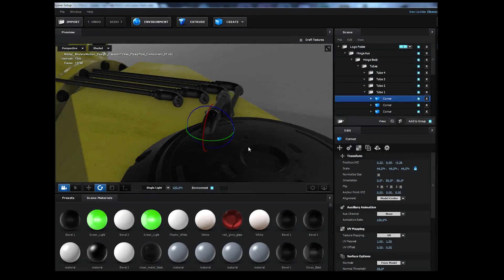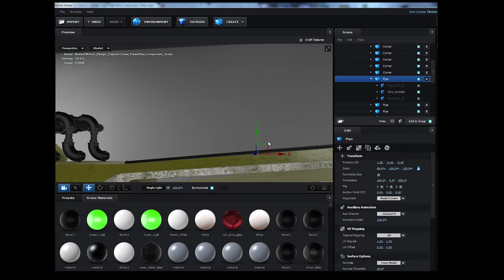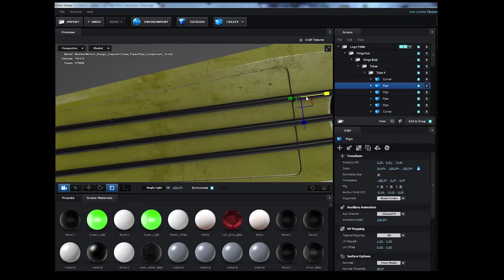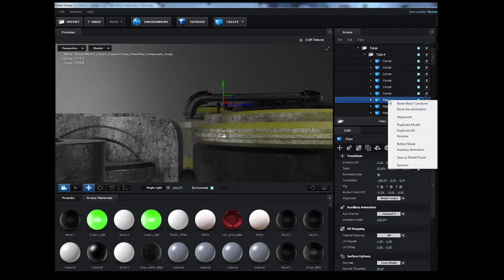Building Pipes in Element 3D with Motion Design 2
This is just for looks, because a friend told me that in order for robotic arms like these to work they need either pistons or hydraulic pipes, so i went with the pipes because in order to make it look like it is working with the pistons would be a lot more difficult :D